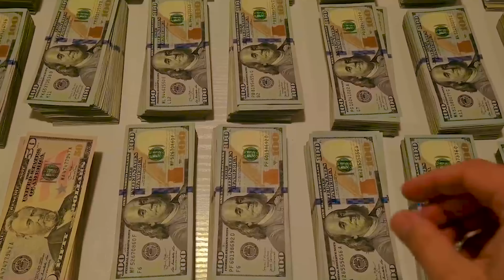AMANI KENYA BY DESTINY LINIUS OFFICIAL VIDEO Dial *812*788# then cal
Praise the Living God, welcome to my  official channel. May God bpess you.